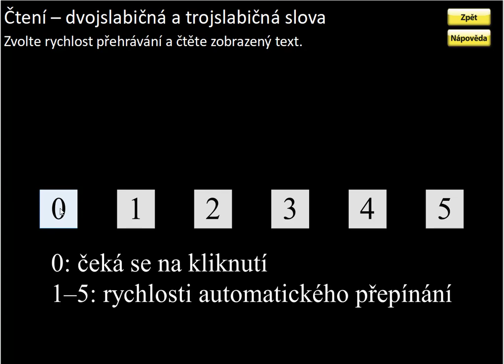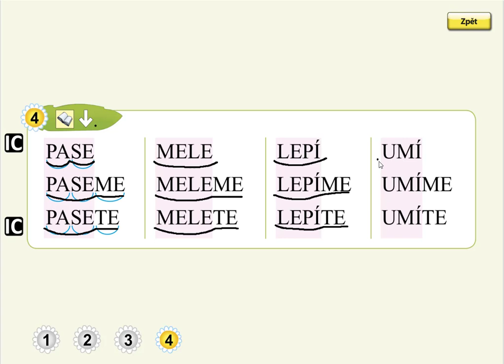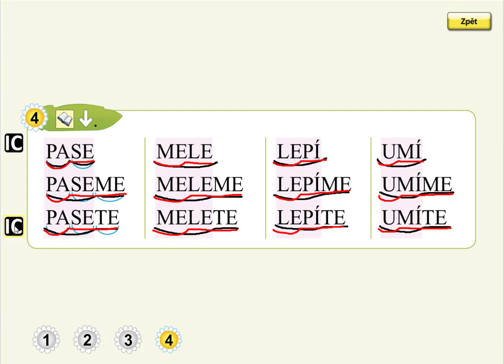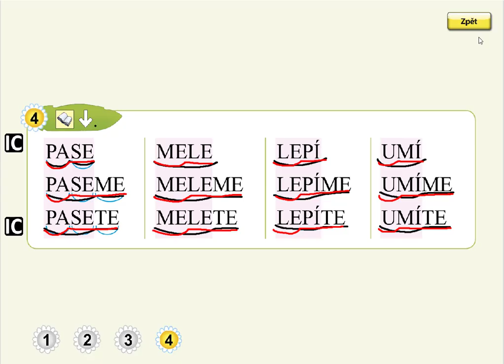Písmeno T (čtení trojslabičných slov), SLABIKÁŘ 1, str. 7, cv.4